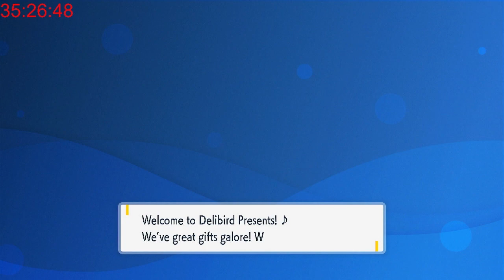Erin Starts Her Pokémon Adventure!!!! Episode 28